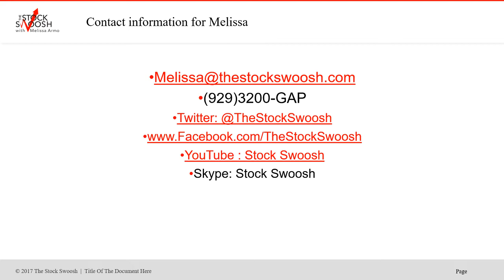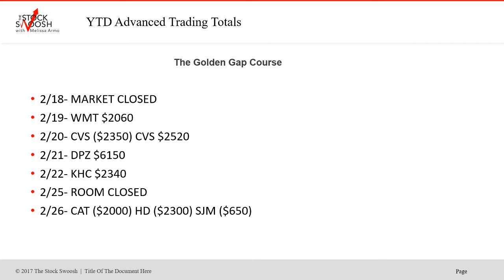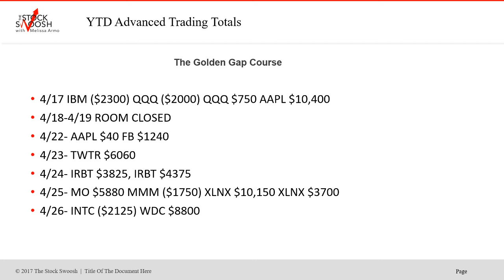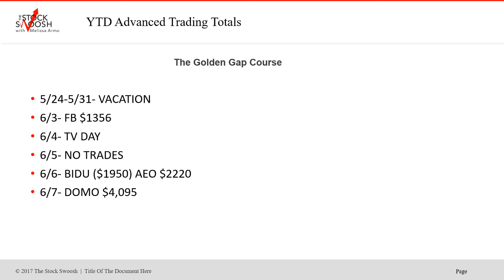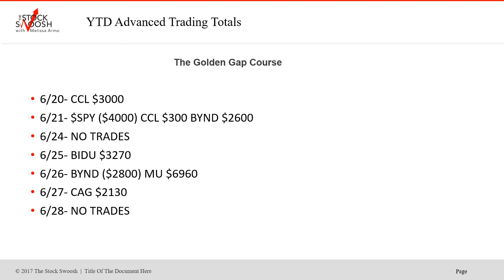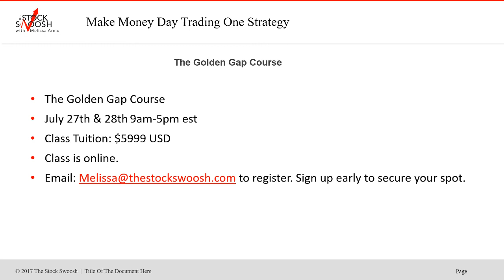Trade Room Results YTD 2019 Advanced Trader $300K